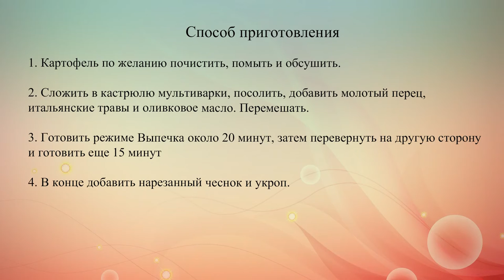Запеченный картофель в мультиварке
Очень вкусный и оригинальный гарнир: запеченный в мультиварке картофель вместе с чесноком, зеленью и итальянскими травами.